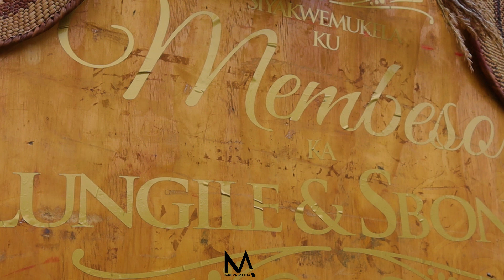umembeso (Lungile ❤️Sbonga)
📷By Mreva media